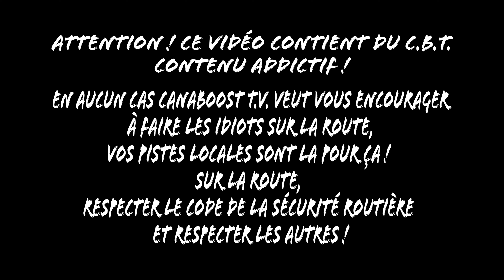Focus sur ton Build... Sébastien Nissan Murano 2017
Focus sur ton build... est une émission où vous venez nous présenter votre build.
Saison 3
Épisode 2 - Sébastien Nissan Murano 2017